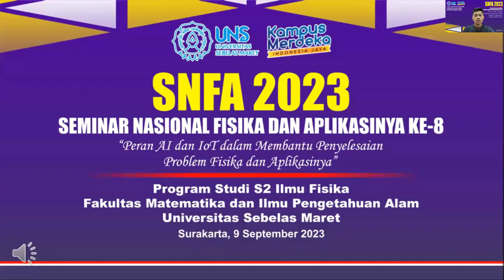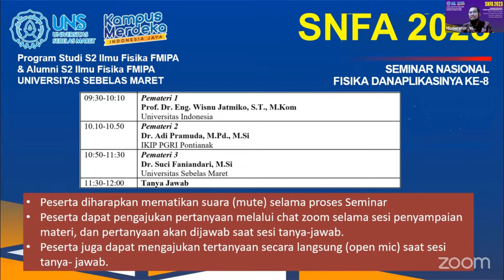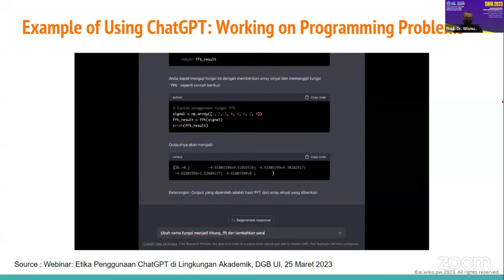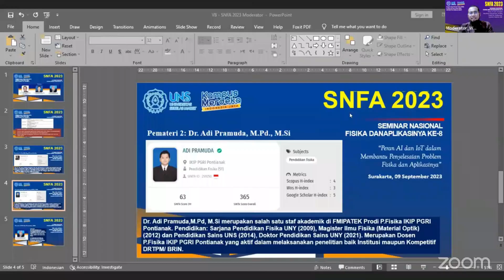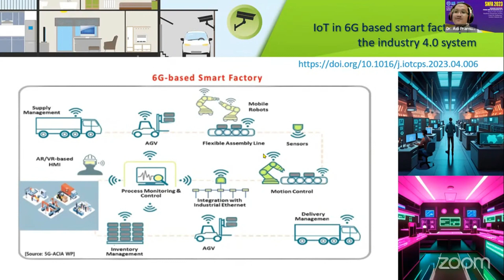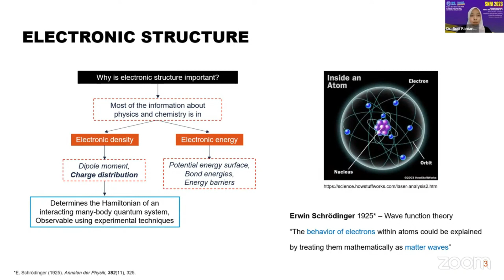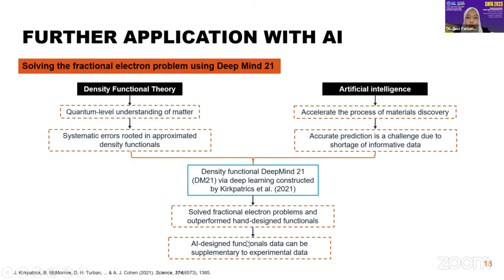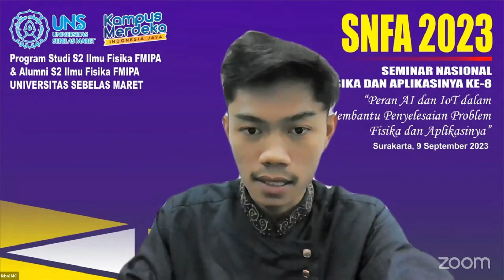SNFA 2023 - Seminar Nasional Fisika dan Aplikasinya ke-8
Diselenggarakan oleh Prodi S2 Ilmu Fisika FMIPA UNS